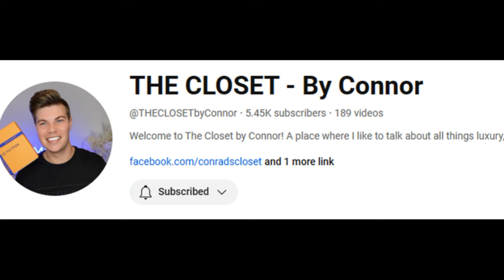Luxury Lessons I’ve Learned | AKBBags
Thanks to Winnie @WinnieBeeLV  for the tag and the creator of the tag@THECLOSETbyConnor  Here are their videos down below.